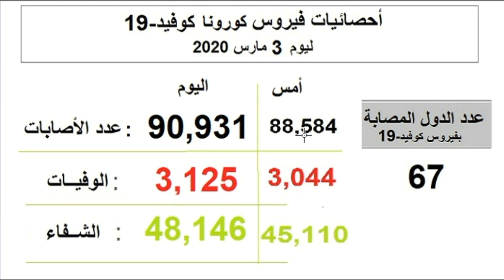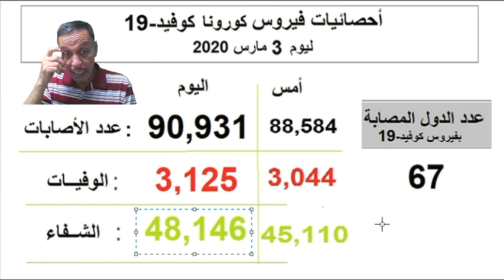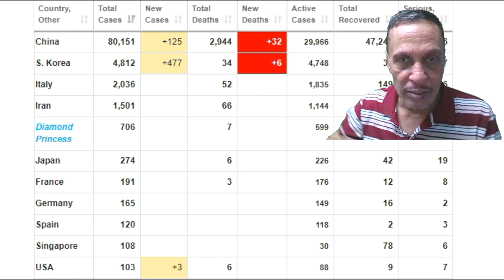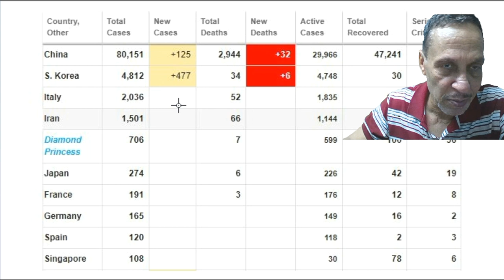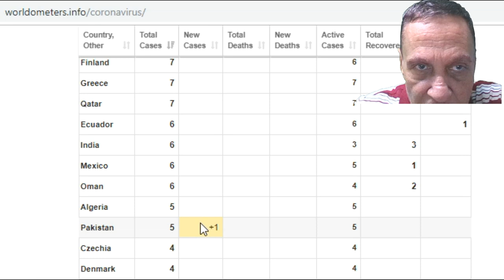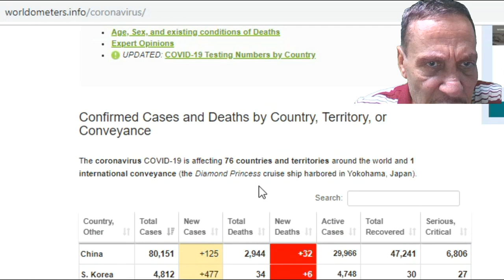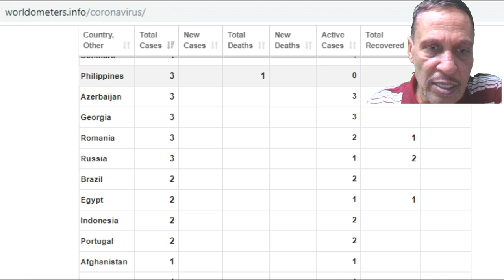أخبار فيروس كورونا 3 مارس - هل الفيروس فعلا منتشر فى مصر؟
للأطلاع على أحدث أخبار فيروس كورونا محدث يوميا من خلال الموقع:
فيروس كورونا في مصر اليوم 2020
اخبار كورونا الجديد اليوم في مصر

الفلبين: أعادة العمالة الفلبينية التي فقدت عملها في هونج كونج بسبب فيروس كورونا.
عالميا: وصلت عدد الأصابات الى  93,158  حالة بزيادة 2,227 أصابة عن أمس، وعدد الوفيات الى  3,202  وفاة بزيادة حوالى 77 حالة.
منظمة الصحة العالمية تقرر على لسان رئيسها أن فيروس كورونا الجديد أكثر أماتة من الأنفلونزا الموسمية ، حيث أن معدل الوفيات تزيد على 3,4% فى حين الأن الأنفلونزا لا يزيد عن 1% من المصابين.
الشرق الاوسط: الكويت تقرر عدم دخول العمالة ( من الفلبين وغبرها) الى بلادهم ألا اذا كان لديهم تحليل يثبت خلوهم من فيروس كورونا. ظهور 6 حالات جديدة فى الأمارات ليصل عدد الأصابات الى 27 حالة. ولبنان 13 حالة وعمان 12 حالة وكل من قطر والجزائر 8 حالات.
مازات اكثر الدول تطورا لظهور أصابات جديدة هى كوريا الجنوبية (5,328 حالة)، وايطاليا  (2,502 حالة)  وايران  (2,336 حالة).
الصين: الحالات الجديدة أخذة فى الهبوط يوميا حيث وصلت اليوم الى  +38  أصابة جديدة.

لتقييم خدماتنا الطبية على جوجل ، اضغط الرابط التالى